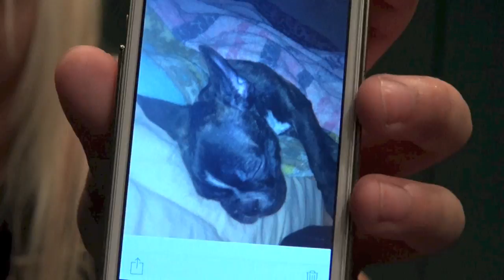世IV虎の仁義は果たすもの‹第6回›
プロレス・格闘技サイト『バトル・ニュース』で好評連載中のコラム『スターダム世IV­­虎の番長日記』。この人気コラムとの連動企画『世IV虎の仁義は果たすもの』を動画­で配信！
第６回は１０月８日に都内のスタジオで行われたアニメ『世界で一番強くなりたい！』のアフレコ現場で収録。アフレコに初挑戦した世IV虎がその感想を語ったあと、とっておきの近況を報告！
何でも同居人が出来たとか. そのお相手は最近話題になったあの人か？　それとも.